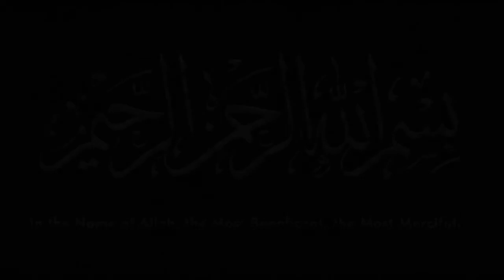Ashura_ Dera_Ismail_Khan_2019_20_|_Nohakhauwn_Pera_Sibtain_Shah_|_Noha_Aaj_Kul_Kaynat_Luti_wandi_hai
Like and follow in this page.

Search :

Ashura 2019
muharram 2019 dera ismail khan
Nohakhauwn pera sibtain shah
aaj kul kaynat luti wandi hai